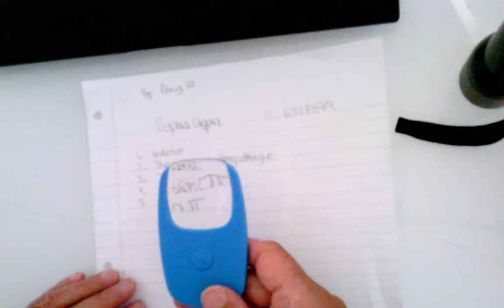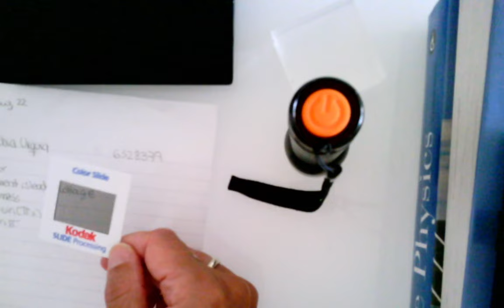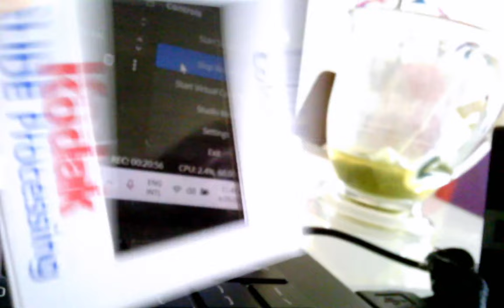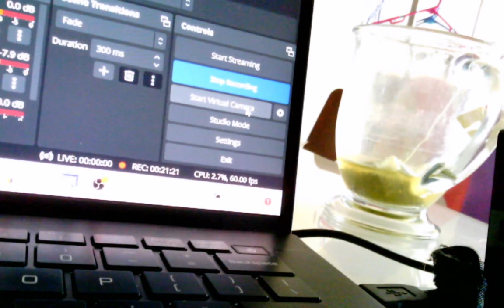demo geometrical optics / prisms, lenses, mirrors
refraction through piece of glass, prism - total reflection, converging lens, diverging lens, concave mirror and convex mirror, diffraction grating, polarizer, Nearsightedness and farsightedness